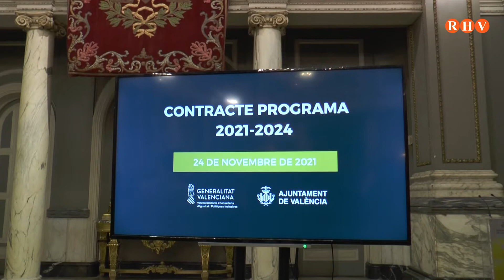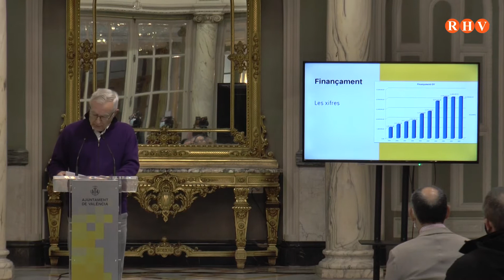Ajuntament i Generalitat signen el pacte de Serveis Socials 2021-2024